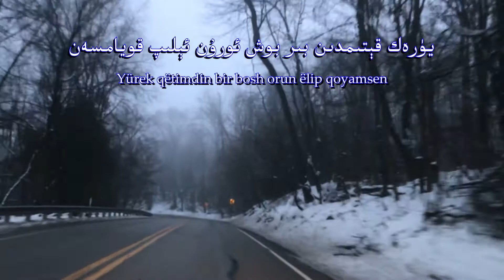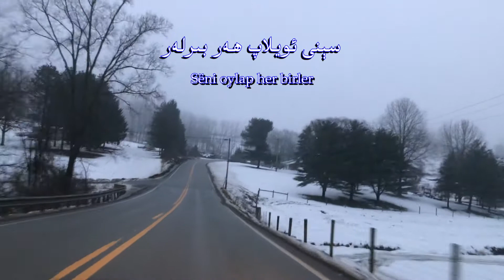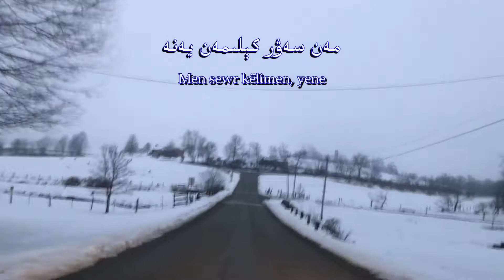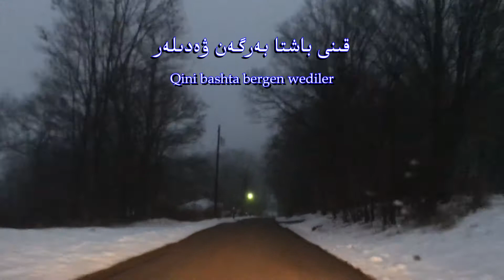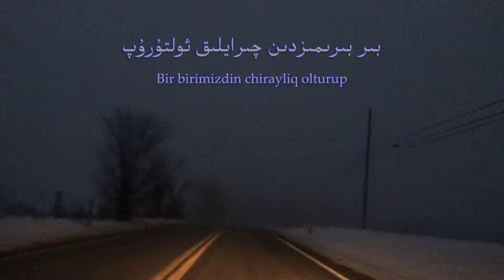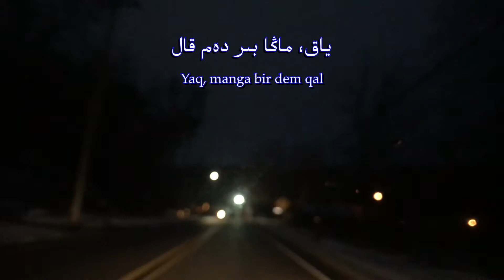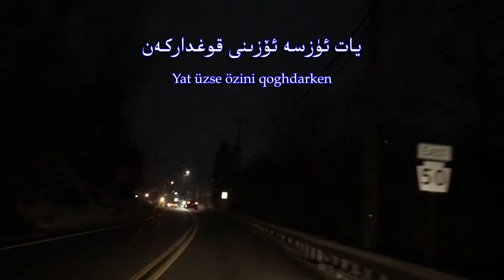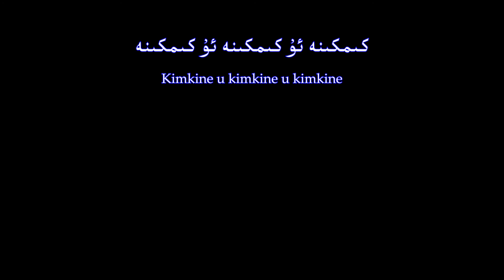[Subtitled] Uyghur songs by Shir Ali Imin (شېرئەلى ئىمىن) Vol. 1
0:00 Sir / سىر (Secret / 秘密)
5:23 Neyleyin / Naylayin / نەيلەيىن (What Can I Do / 何去何从)
9:10 Ezizdursen / Azizdursan / ئەزىزدۇرسەن (Dearest You / 最亲的你)
12:53 Aghrinmaymen / Aghrinmayman / ئاغرىنمايمەن (No Grudge Between Us / 两清)
18:06 Wede / Wada / ۋەدە (Promise / 承诺)
23:20 Mehellemde / Mahallamda / مەھەللامدە (Hometown / 在故乡)
28:08 Qarap Qarap / Karap Karap / قاراپ قاراپ  (Gaze / 遥望)
31:07 Uxliwalay / Uhliwalay / ئۇخلىۋالاي (Let Me Sleep / 让我睡吧)
35:30 梦 (Chüsh / Qüx / چۈش / Dream)
38:30 Etirgül / Atirgvl / ئەتىرگۈل (Rose / 玫瑰)
42:42 Kimkine / Kimkina / كىمكىنە (Who / 是谁)

باگاڭلىك شېرئەلى .ئىمىنىڭ ناخشىلىرى تاپلانمىسى
乌鲁木齐八一钢铁西尔艾力·依明的九十年代老歌。帕尔哈提是他的吉他伴奏。
Collection of songs by Shëreli Imin of Urumqi. Guitar mostly played by Perhat Xeliq.

尋尋覓覓，冷冷清清，悽悽慘慘慼慼。乍暖還寒時候，最難將息。三杯兩盞淡酒，怎敵他、晚來風急？雁過也，正傷心，卻是舊時相識。——【宋】李清照